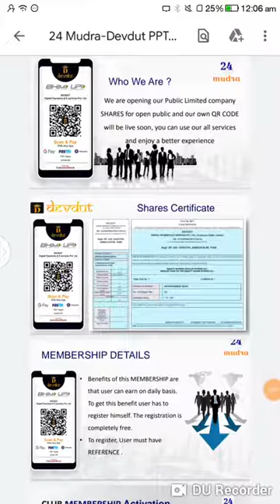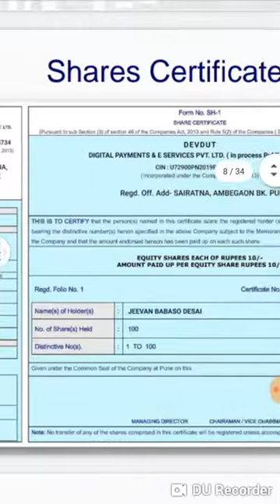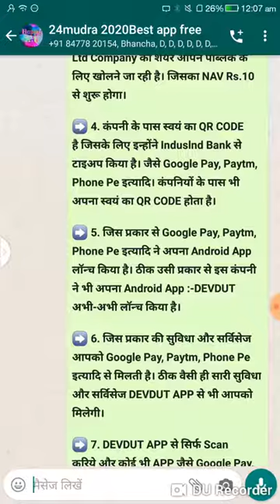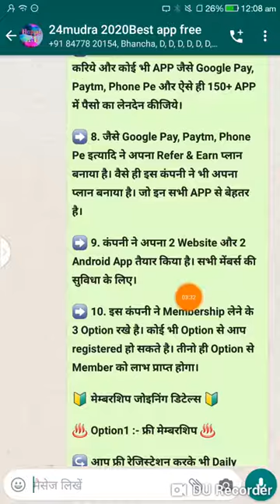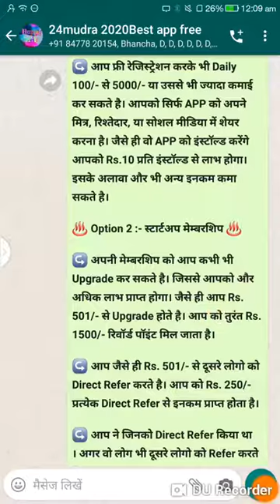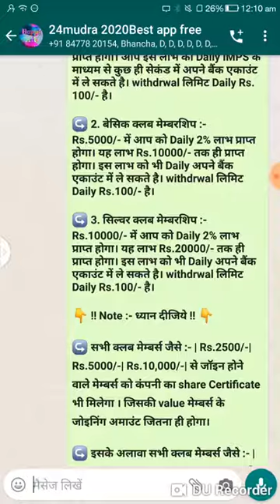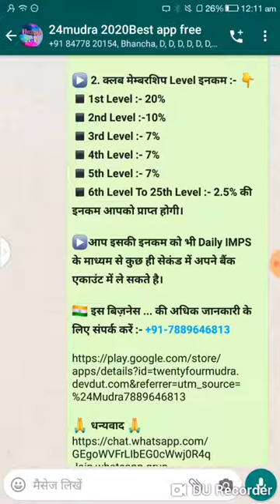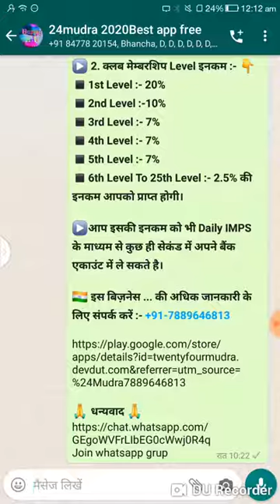24 Mudra app se per day 2% 100 dino tak 2020 dismber tak carorepati bana degi yah app all bussines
24 Mudra app se per day 2% 100 dino tak 2020 dismber tak carorepati bana degi yah app all bussines

All business plan MRM

🔥🔥24 MUDRA🔥🔥*

*♨TODAY LAUNCHED♨*

*🏕️Biggest Earning Opportunity🏕️*

*👉Free Registration Join link

*🔰 एक झलक कंपनी के बारे में 🔰*
*➡ 1. कंपनी का Head Office पुणे में है। और यंहा पर इनके अलग-अलग व्यवसाय के लिए इनकी 3 office भी है। इस कंपनी का Corporate Identity Number :- U72900PN2019PTC185734 ये है।*

*➡ 2. कंपनी पिछले 8 सालो से Softwarer Development का काम करती आ रही है। इस कंपनी ने बड़ी-बड़ी कंपनियों के लिए सॉफ्टवेयर तैयार किये है।*

*➡ 3. कंपनी कुछ ही दिनों में अपनी Public Ltd Company का शेयर ओपन पब्लिक के लिए खोलने जा रही है। जिसका NAV Rs.10 से शुरू होगा।*
*➡ 4. कंपनी के पास स्वयं का QR CODE है जिसके लिए इन्होंने Induslnd Bank से टाइअप किया है। जैसे Google Pay, Paytm, Phone Pe इत्यादि। कंपनियों के पास भी अपना स्वयं का QR CODE होता है।*

*➡ 5. जिस प्रकार से Google Pay, Paytm, Phone Pe इत्यादि ने अपना Android App लॉन्च किया है। ठीक उसी प्रकार से इस कंपनी ने भी अपना Android App :-DEVDUT अभी-अभी लॉन्च किया है।*

*➡ 6. जिस प्रकार की सुविधा और सर्विसेज आपको Google Pay, Paytm, Phone Pe इत्यादि से मिलती है। ठीक वैसी ही सारी सुविधा और सर्विसेज DEVDUT APP से भी आपको मिलेगी।*

*➡ 7. DEVDUT APP से सिर्फ Scan करिये और कोई भी APP जैसे Google Pay, Paytm, Phone Pe और ऐसे ही 150+ APP में पैसो का लेनदेन कीजिये।*

*➡ 8. जैसे Google Pay, Paytm, Phone Pe इत्यादि ने अपना Refer & Earn प्लान बनाया है। वैसे ही इस कंपनी ने भी अपना प्लान बनाया है। जो इन सभी APP से बेहतर है।*

*➡ 9. कंपनी ने अपना 2 Website और 2 Android App तैयार किया है। सभी मेंबर्स की सुविधा के लिए।*

*➡ 10. इस कंपनी ने Membership लेने के 3 Option रखे है। कोई भी Option से आप registered हो सकते है। तीनो ही Option से Member को लाभ प्राप्त होगा।*
*🔰 मेम्बरशिप जोइनिंग डिटेल्स 🔰*

*♨ Option1 :- फ्री मेम्बरशिप ♨️*

*↪ आप फ्री रेजिस्ट्रेशन करके भी Daily 100/- से 5000/- या उससे भी ज्यादा कमाई कर सकते है। आपको सिर्फ APP को अपने मित्र, रिश्तेदार, या सोशल मीडिया में शेयर करना है। जैसे ही वो APP को इंस्टॉल्ड करेंगे आपको Rs.10 प्रति इंस्टॉल्ड से लाभ होगा। इसके अलावा और भी अन्य इनकम कमा सकते है।*
*♨ Option 2 :- स्टार्टअप मेम्बरशिप

*↪ अपनी मेम्बरशिप को आप कभी भी Upgrade कर सकते है। जिससे आपको और अधिक लाभ प्राप्त होगा। जैसे ही आप Rs. 501/- से Upgrade होते है। आप को तुरंत Rs.1500/- रिवॉर्ड पॉइंट मिल जाता है।*

*↪ आप जैसे ही Rs. 501/- से दूसरे लोगो को Direct Refer करते है। आप को Rs. 250/- प्रत्येक Direct Refer से इनकम प्राप्त होता है।*

*↪ आप ने जिनको Direct Refer किया था । अगर वो लोग भी दूसरे लोगो को Refer करते